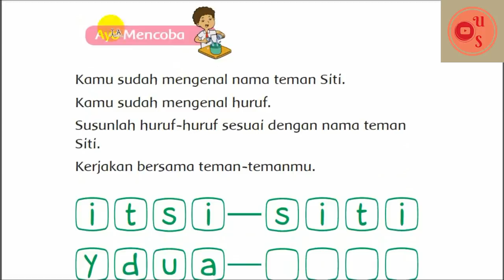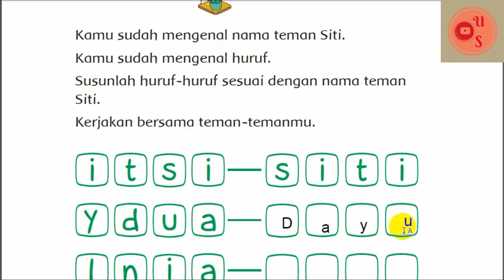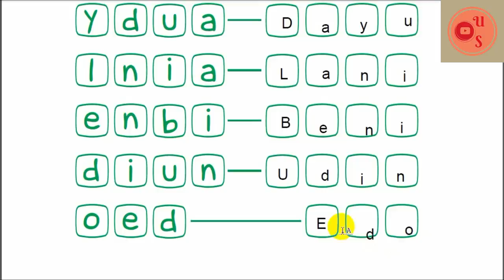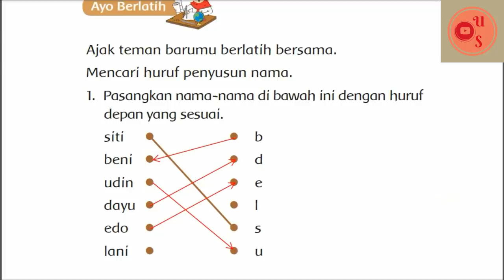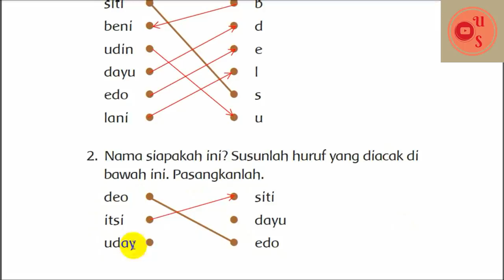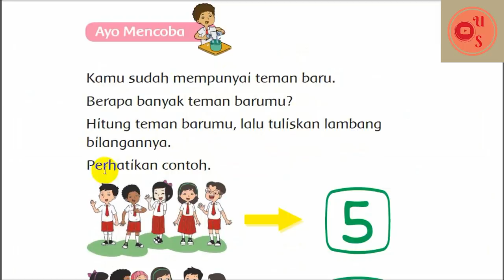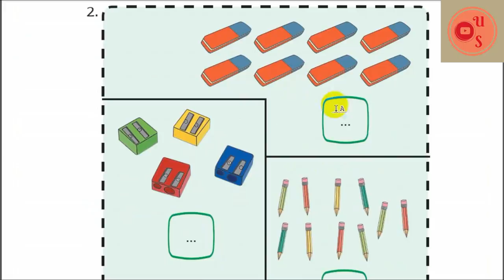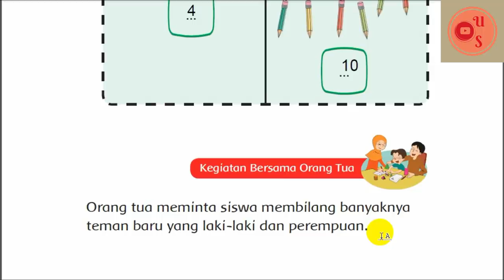PEMBELAJARAN KELAS 1 TEMA 1 SUBTEMA 1 PEMBELAJARAN 6 DISERTAI PEMBAHASAN SOAL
Sebelum belajar Tema 1 Diriku Subtema 1 Aku dan Teman Baru Pembelajaran 6, jangan lupa sebelum dan sesudah belajar harus berdo'a supaya diberi kemudahan untuk mendapatkan ilmu. Selamat belajar! Jadilah anak yang beriman dan bertaqwa menuju generasi emas 4.0!

Sumber:
Buku Tematik Terpadu Kurikulum 2013 Revisi 2017
Kemendikbud RI